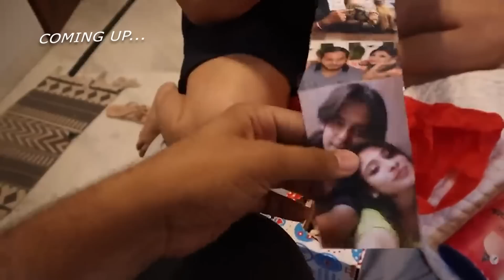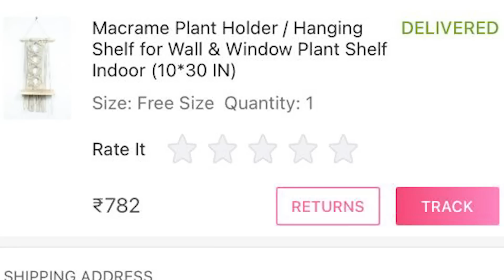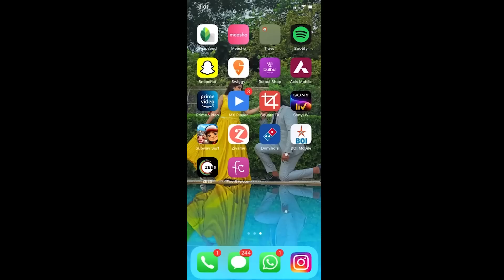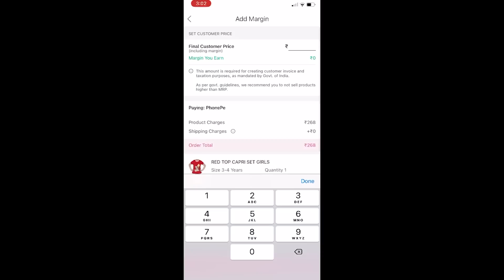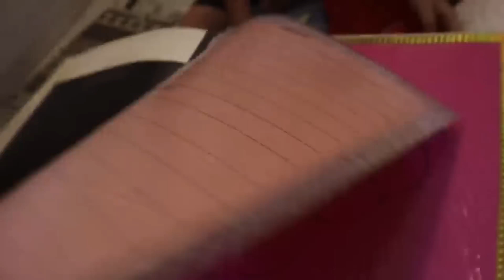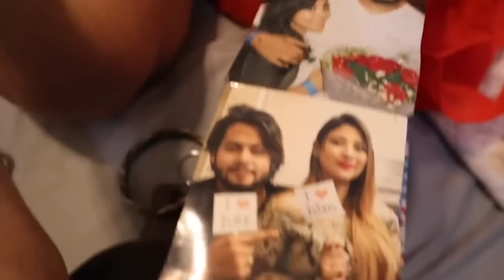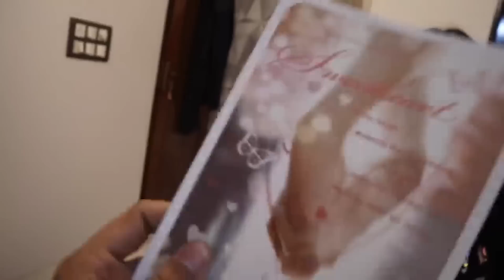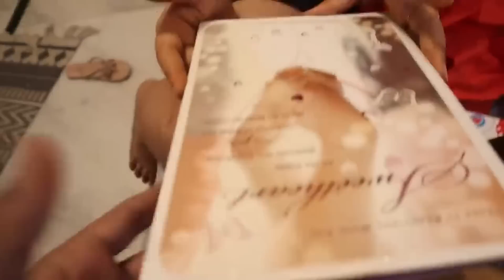Shadi k Baad😣 ye toh hota hi hai🥲 || purani yaadien mili🥰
PRODUCT CODES 👇
1 - LED Wall Art : 11924683
2 - Vase Fillers : 18230615
3 - Wall Hanging Rack Shelf : 6749910
4 - Trays : 13151341
5 - Small Size Table Metal Planter : 25186124

hey fam
hope you like our vlog